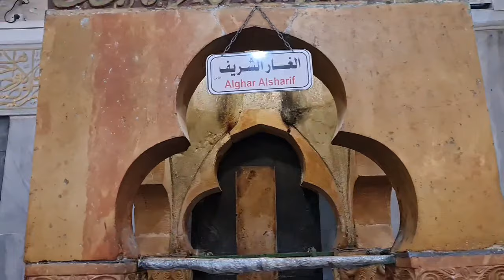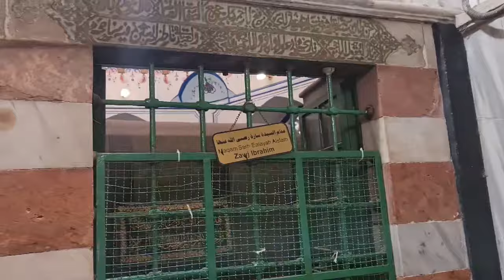حضرت آدم علیہ السلام کی قبر فلسطین حرم خلیلی ۔۔👍🌴 پہلی بار منظر عام پر@sohailbawa3647